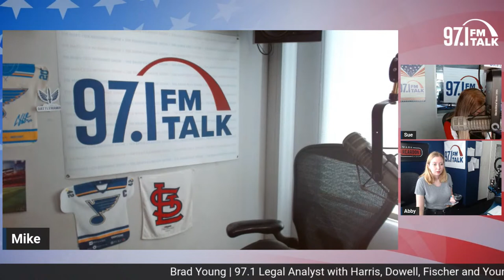The Mark Reardon Show is LIVE with Mike Elam! 9-25-2023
Today on the MRS
3:07 pm- Mark’s Monologue
3:25 pm- Travis Fitzwater, Missouri State Senator
3:45 pm- Jeff Mordock, White House Correspondent for the Washington Times
4:07 pm- Sue’s News
4:25 pm- Brad Young, 97.1 Legal Analyst with Harris, Dowel, Fischer and Young
4:45 pm- Frank Cusumano, KSDK Sports Director
5:07 pm- Mike Kehoe, Missouri Lt. Governor
5:45 pm- The Audio Cut of the Day

*** We know the audio sometimes drops at the beginning and end of each segment. This is by design. FB & YouTube will mute or completely delete our video otherwise. We share your frustration. If you can't take it anymore, listen or download the Audacy app in the Google Play Store & App Store!